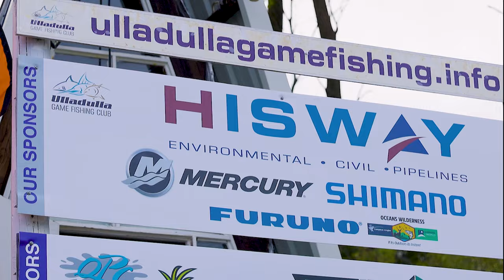The Jess Sams Story: Australia's Record Striped Marlin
In 1938, Jess Sams from Ulladulla gained widespread recognition for her remarkable feat in an angling contest: capturing a 330lb striped marlin. This achievement, unmatched to this day, earned her the top prize for landing the heaviest gamefish. Sams received a mass of attention and media coverage for her triumph, notably in a sport predominantly dominated by men at that time. Her catch also set an Australian record, which remains unbroken on the 60kg line class...